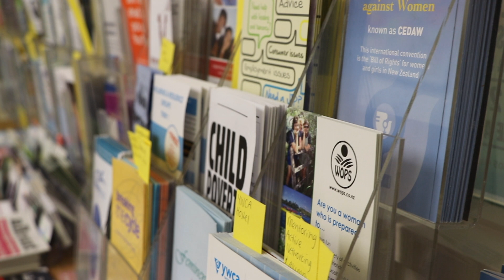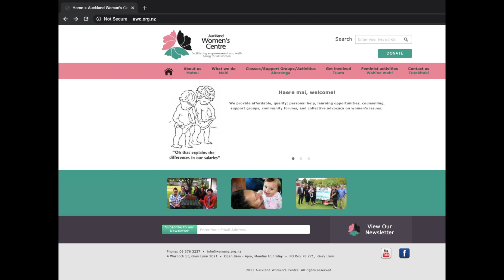AWC About Us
Our fabulous Youth Coordinator, Gabi Brayne (Ngāti Maniapoto, Samoa), made this brief, introductory video about the Women's Centre. Gabi made it in a flash to celebrate a new donor relationship. If you watch it you'll be introduced to our wonderful team and get a glimpse into Te Wāhi Wāhine o Tāmaki Makaurau.